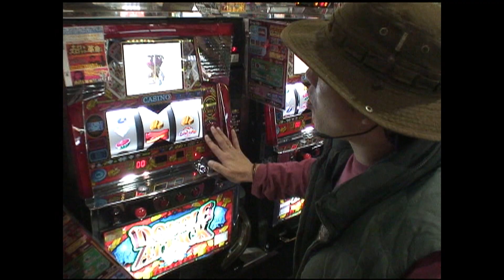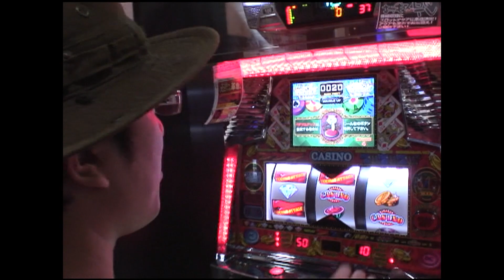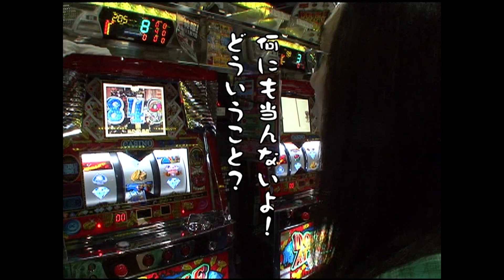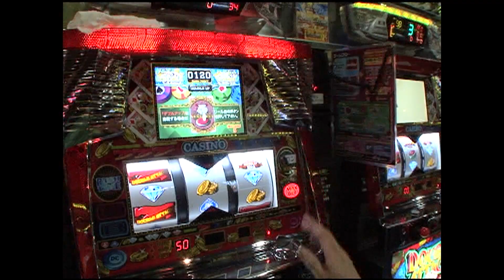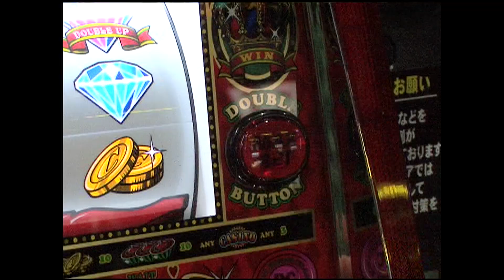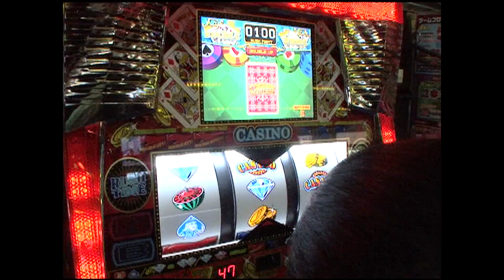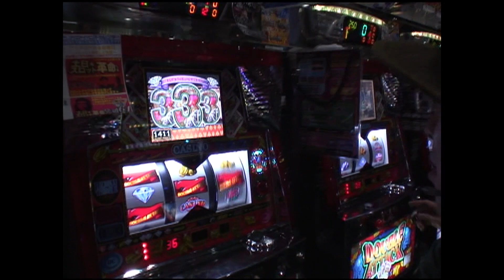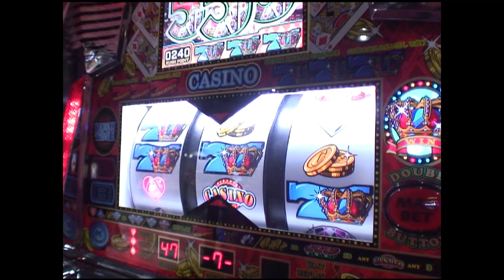【コロナに負けるな！おもスロ連日無料配信パワーウィーク！】ういちとヒカルのおもスロいＴＶ＃０１２【※おもスロメンバー募集中】【パチスロ】【パチンコ】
●●●「コロナに負けるな！おもスロ連日無料配信パワーウィーク！」●●●
コロナ渦で自粛ムードの今日、少しでも明るく楽しい時間を提供したく、おもスロ連日無料配信企画を行います！

‹ういちとヒカルのおもスロいＴＶ　＃０１２›
前代未聞で支離滅裂、いい加減極まりないお気楽ゆるふわパチンコ、パチスロバラエティ番組
「ういちとヒカルのおもスロいＴＶ」

サイトセブンTVyoutubeチャンネルにて
ついにレギュラー配信スタート！
更にメンバーシップ加入でおもスロが追加で見れる！